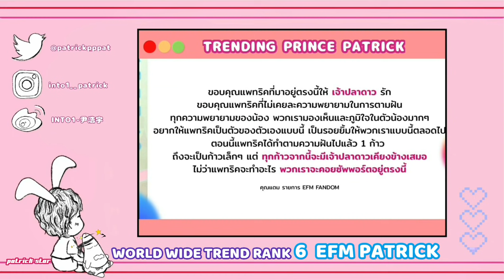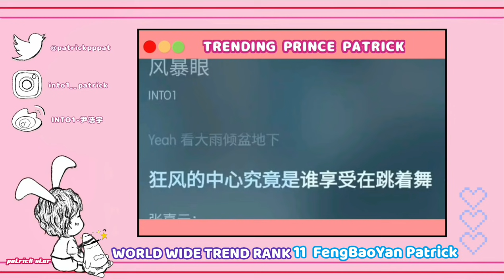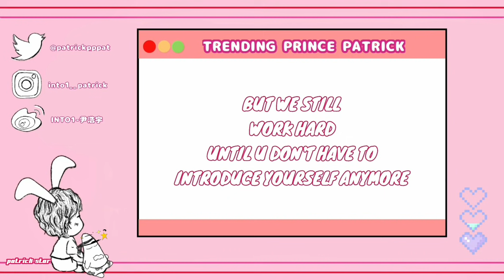TRENDING PRINCE 'PATRICK' : รวมเทรนด์โลกของ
วิดีโอนี้เป็นเรื่องราวที่ประมวลภาพความทรงจำของเจ้าปลาดาวและแพทริค
และความพยายามของเจ้าปลาดาวที่อยากจะพาชื่อคนที่พวกเรารักให้ไปอยู่บนจุดที่สูงที่สุด
ซึ่งเทรนด์โลกทั้งหมดเป็นการรวบรวมตั้งแต่ก่อนเดบิ้วต์จนถึงวันที่ 19 กันยายน 2021 เท่านั้น
(ณ เวลาที่ลงคลิปแพทริคอาจจะมีเทรนด์โลกอีกแล้วก็ได้)

ขอขอบคุณแพทริคที่พยายามเสมอมา
ขอบคุณเจ้าปลาดาวที่ซัพพอตแพทริคอย่างสุดความสามารถ
ขอบคุณเจ้าปลาดาวและแพทริคที่ทำให้รู้ว่า
"พวกเราไม่ใช่นักเดินทางผู้โดดเดี่ยวอีกแล้ว"

โดยวนสตและเจ้าปลาดาวทุกคน